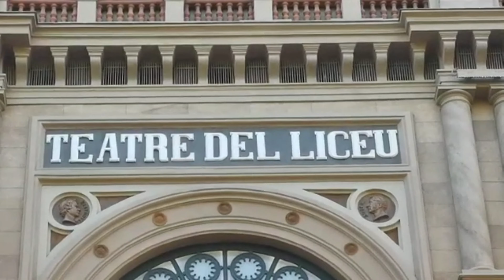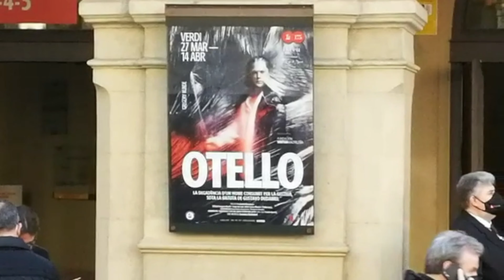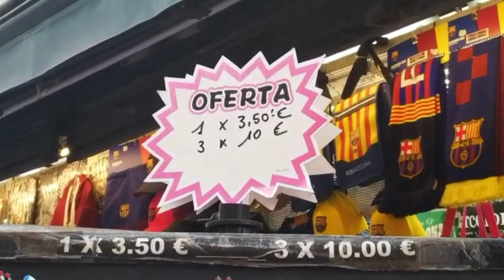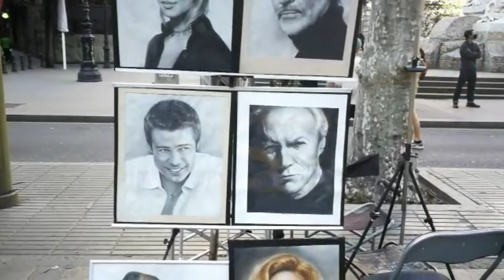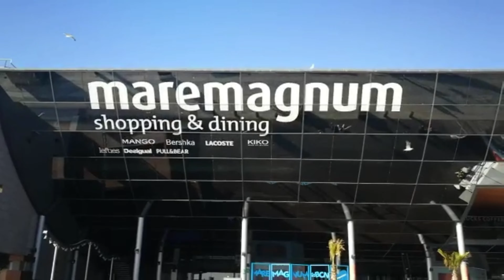深入西班牙 巴塞罗那篇 In-depth Spain and Barcelona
游走巴塞罗那的大街小巷，注意观察异国风情的细节。看后真是收获不少。Wander the streets and alleys of Barcelona, paying attention to the details of the exotic atmosphere. After seeing it, I really learned a lot.